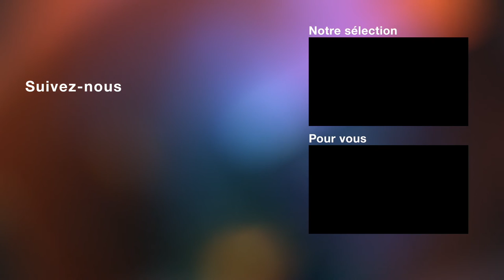Story Classique - Eye Haïdara, je est un jeu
L’actrice Eye Haïdara fait sa carte blanche dans StoryClassique ce mois-ci !

Depuis qu’elle a déboulé sur nos écrans dans « Le Sens de la fête », la comédienne est devenue un visage familier du cinéma. De sa rencontre avec Jean-Pierre Bacri à son personnage de nounou d’enfer dans « Les femmes du square », Eye Haïdara revient pour nous sur sa carrière et ses aspirations. Si elle admire Charlotte Gainsbourg dans « L’Effrontée », vous verrez que le vrai héros de son enfance s’appelle… Rocky !

Bien plus qu’une simple émission, STORY CLASSIQUE est la proposition d’un voyage, ou comment le cinéma classique jalonne, dialogue, nourrit l’itinéraire d’un cinéaste, d’un talent ou d’une personnalité actuelle. Se pose alors la question de ce que ces films révèlent de la personnalité de nos invités… Un voyage pour découvrir ou revenir sur des films, un vagabondage pour apprendre à voir ce que les autres ne voient pas.
STORY CLASSIQUE pourrait être une cinémathèque idéale et vivante qui travaille pour l’avenir. Un voyage que l’on voudrait offrir à tous, un héritage à partager.